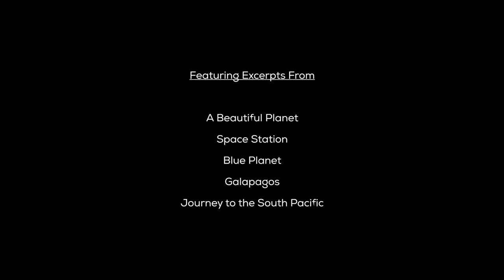IMAX Enhanced – A New Level of Quality in Home Entertainment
We’ve all walked onto a showroom floor and been overwhelmed by the sheer volume of products touting an “alphabet soup” of acronyms and new technology catch phrases. How do consumers objectively know which product is the best? IMAX and DTS are solving this through the launch of IMAX Enhanced, a new certification program that features remastered content, paired with optimized playback on high performance devices to bring a new level of quality in home entertainment. Developed from decades of combined expertise in image and sound science, this program makes it easier for consumers to select the products and content that will deliver the best entertainment experience at home.

To qualify for the IMAX Enhanced logo, the highest-end TVs, projectors, sound bars, and A/V receivers must meet stringent performance standards established by IMAX, DTS and Hollywood’s leading colorists in order to create a consistent and higher bar for image and sound performance on these premium devices. IMAX digitally re-mastered content for the home environment is created to provide the sharpest 4K HDR images and powerful sound as the filmmaker intended.

Visit IMAXenhanced.com to learn more about the products and content now available through this program.